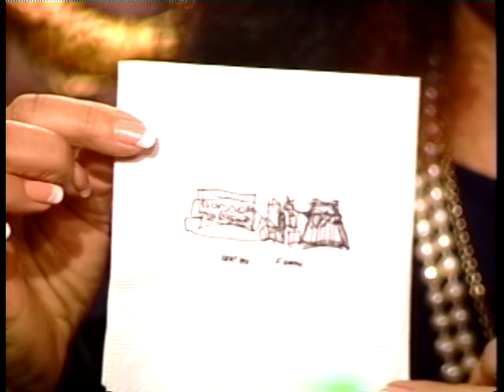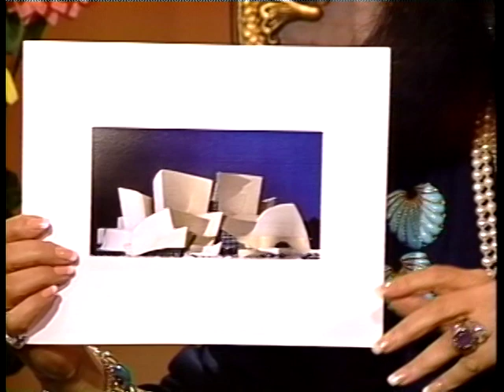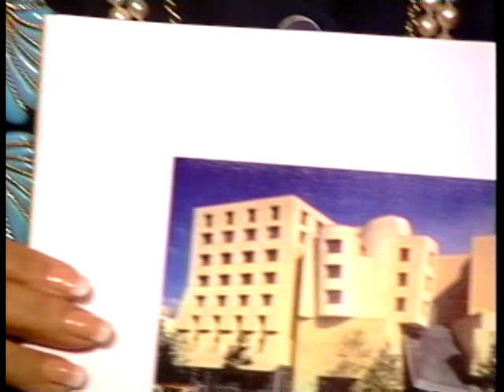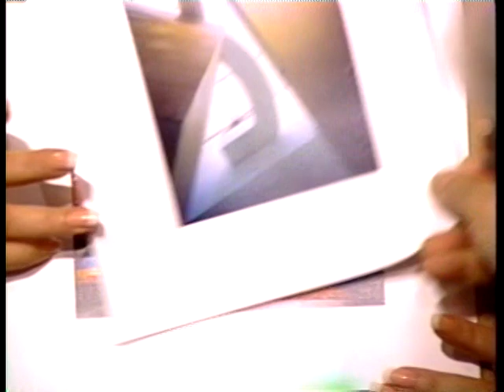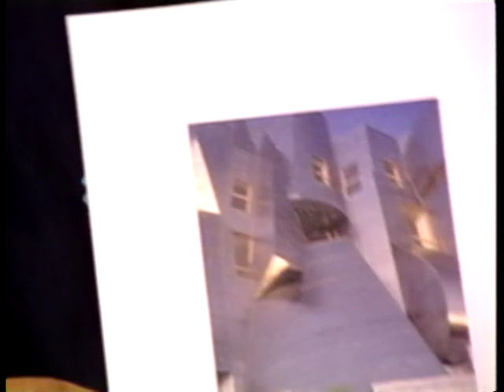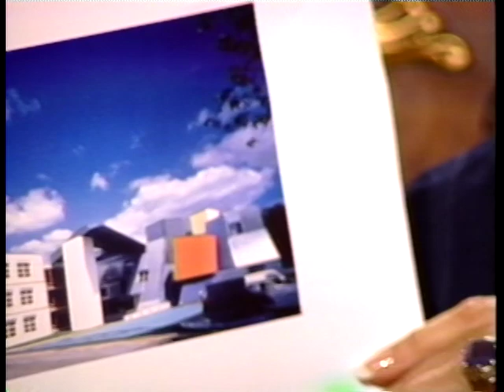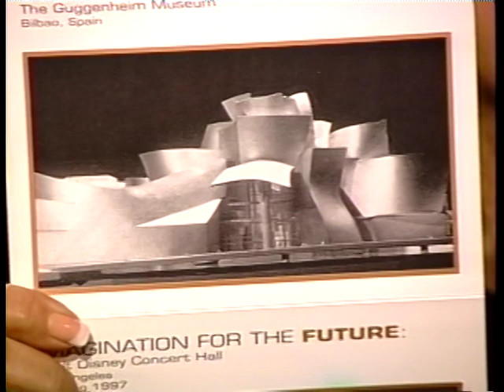Joan Quinn Profiles: Frank Gehry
Joan Quinn interviews architect Frank Gehry.  This show was produced August 24th, 1994..